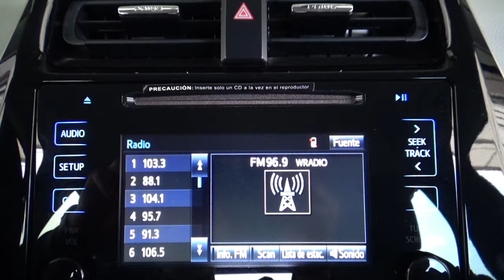Toyota / Prius / 2017 - 13826